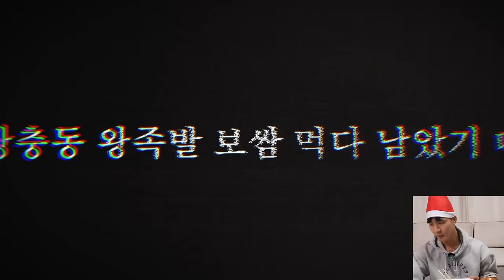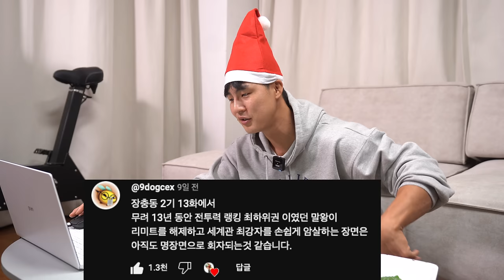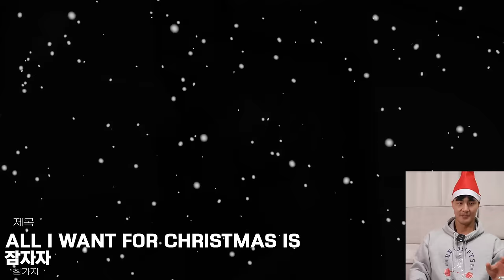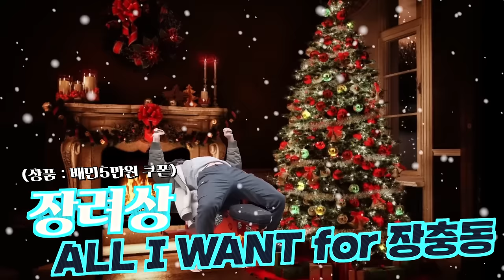장충동 왕족발 콘테스트 심사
💊말왕의 100억 유산균 비오에이트
📨말왕TV 공식 이메일
00:00 : 인트로
00:48 : 장충동 왕족발 먹방
02:06 : 말왕 보쌈해버리기
02:55 : 족발사린마
03:48 : 아카펠라ver
04:56 : 애니메이션ver
05:42 : 짱구ver
06:13 : JFF remix
07:14 : 소년만화 오프닝ver
08:27 : 갤럭시 알람ver
09:00 : 인생의 회전족발r
10:10 : 아이돌ver
11:29 : 족발날다
13:10 : 밈카펠라
14:10 : 장충의 움직이는 족
15:24 : ALL I WANT FOR CHRISTMAS
17:25 : 인간극장ver
17:51 : 보헤미안ver
19:05 : 심사